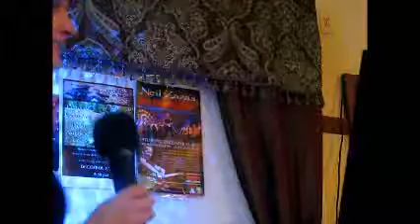Karaoke at Curiosity's Shoppe & Cafe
meet Liz